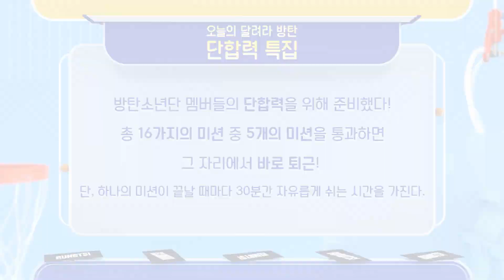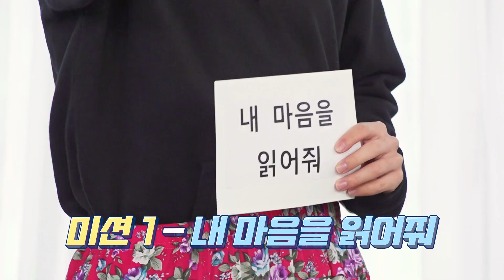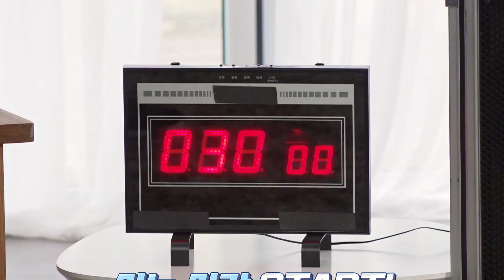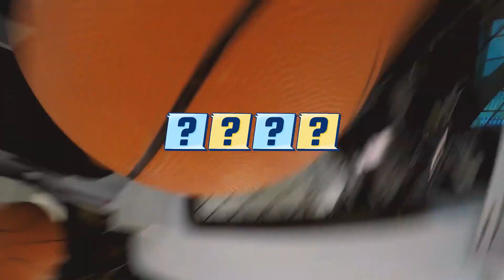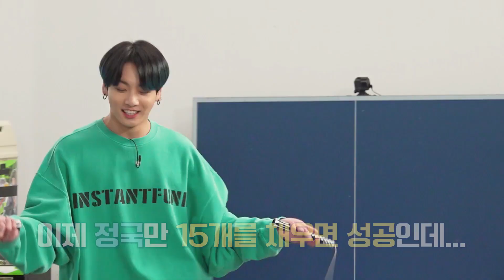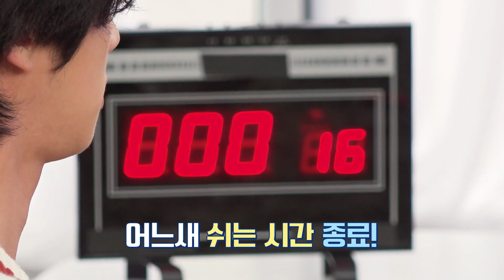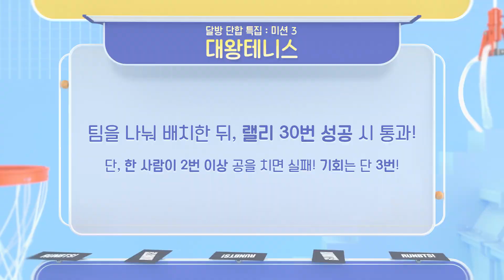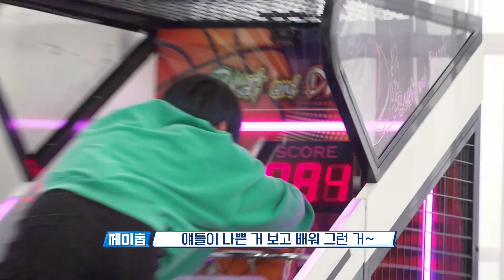Run BTS! ep.116 (Legendado)